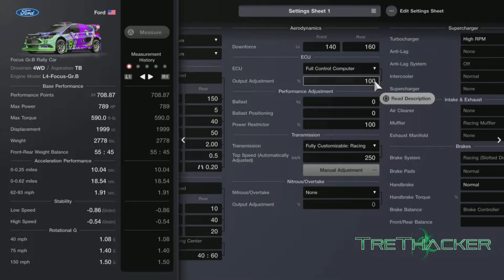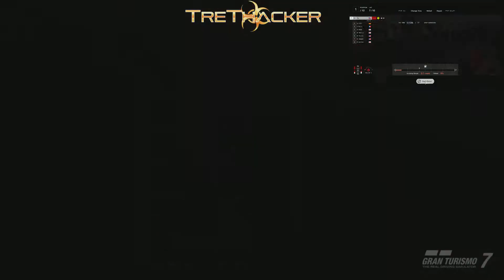Gran Turismo 7 - Let’s Race WRC - Willow Springs international Raceway - Big Willow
First time running this track with GR.B. Chose the Ford Focus simply because I already had a livery done for it. So super surprised at the response and speed from this car. Wow! Caught me off guard a few times. Definitely a fun car to scream around the track with.